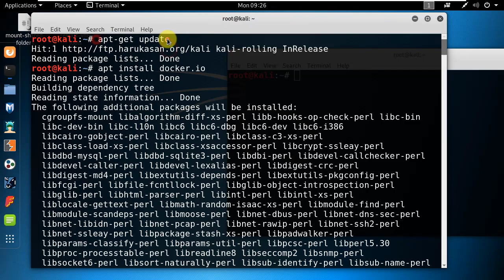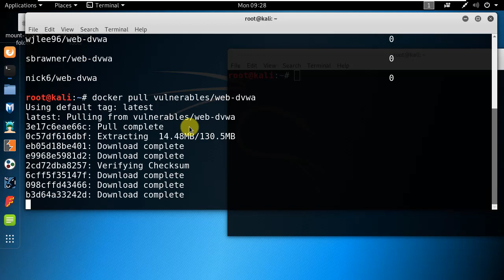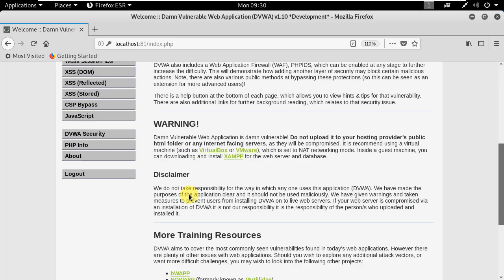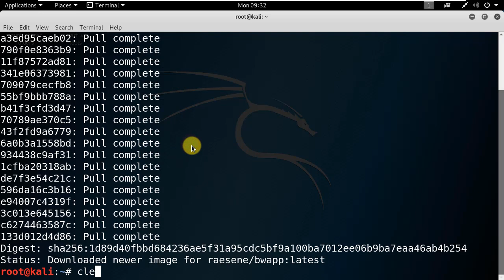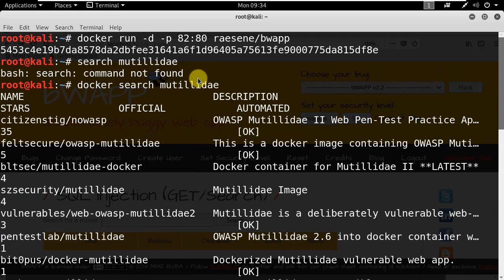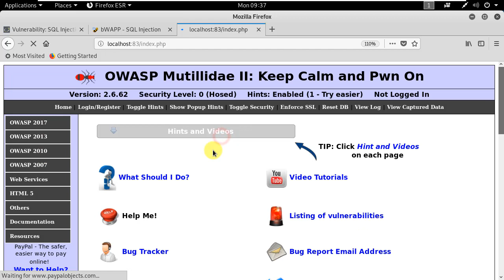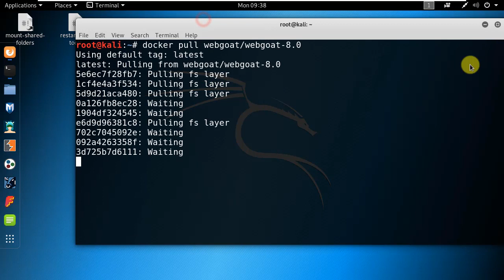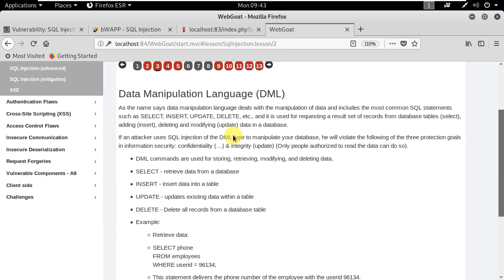칼리리눅스 도커(docker) 환경내에 여러 웹 모의해킹 환경 구성하기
보안프로젝트 에서 제공하는 IT보안 강의입니다. 이번 강의 주제는 "칼리리눅스 도커(docker) 환경내에 여러 웹 모의해킹 환경 구성하기" 입니다.